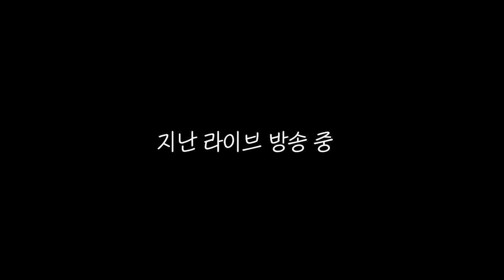고양이 엉덩이처럼 생긴 장난감을 샀다 [바램 펫 피트니스 로봇]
앙팡이 엉덩이 팡댕이